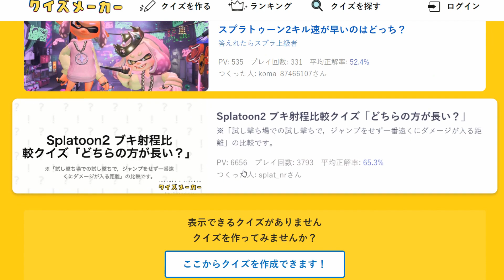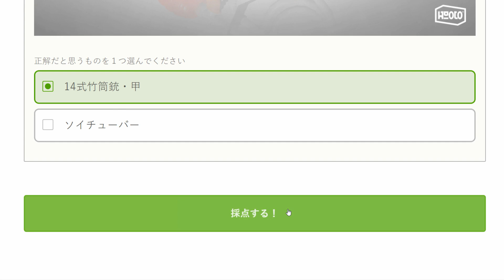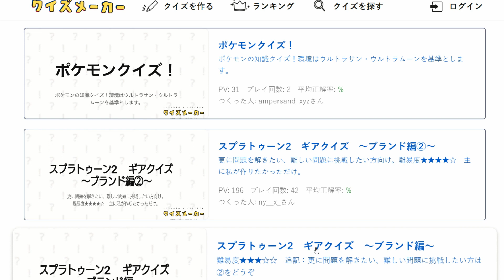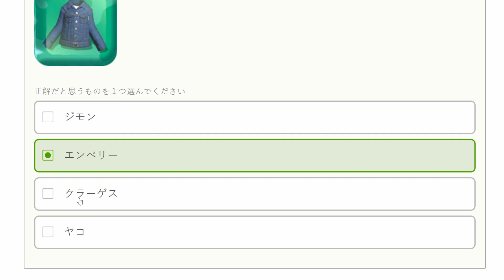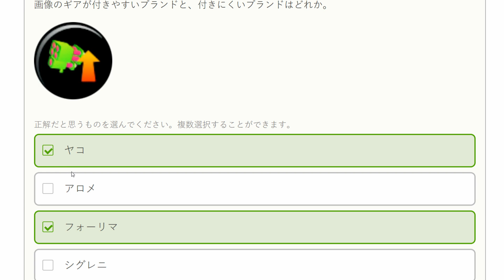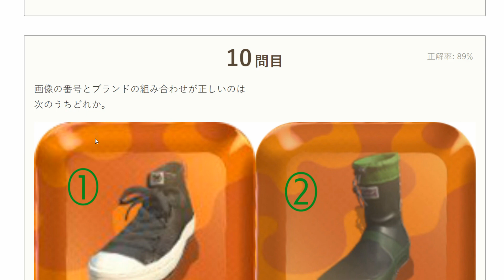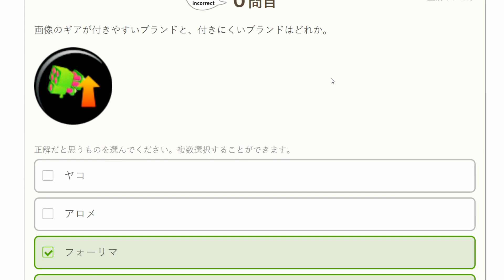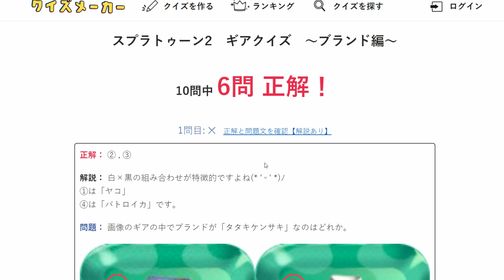皆は何問正解できる？ スプラトゥーン2クイズが難問揃いで難しすぎたｗｗｗ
バトルの実力には直接関係ないかもしれないけどブキの射程なんかは結構しっておくと便利かもね(´⊙ω⊙`)ｖ